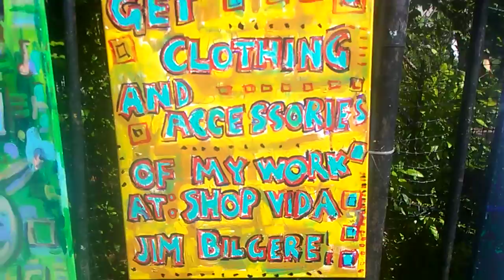Blues on Royal Street